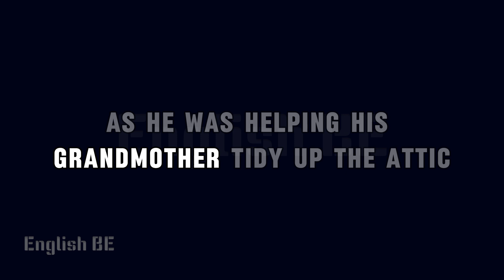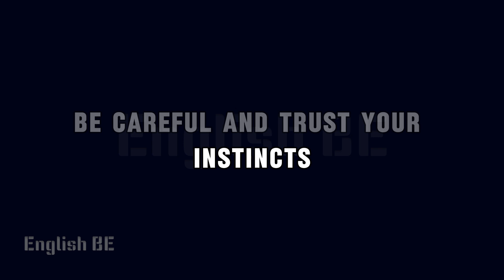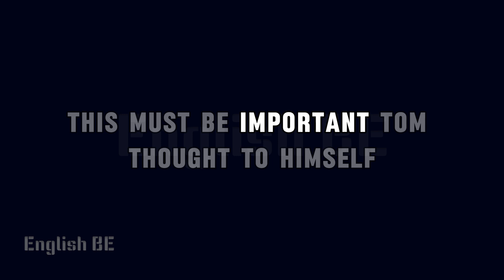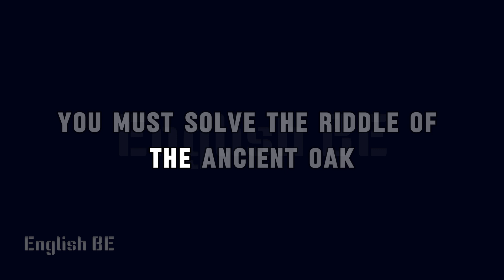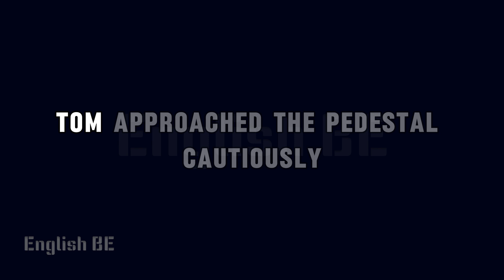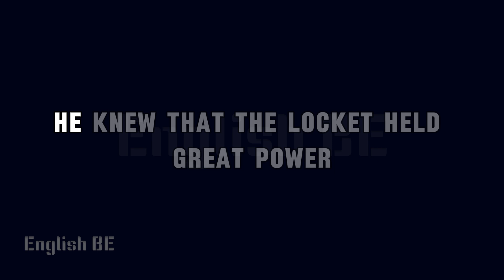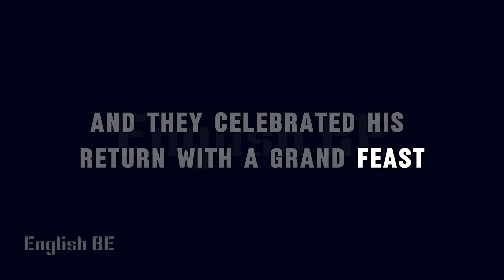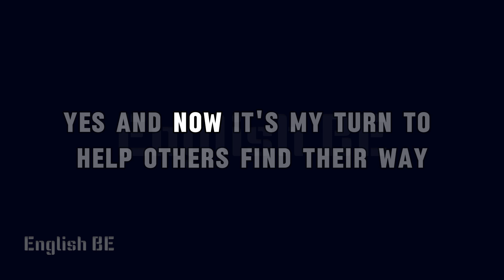Learn English Through Story | Learn English Through Story Level1 | The Quest for the Golden Locket